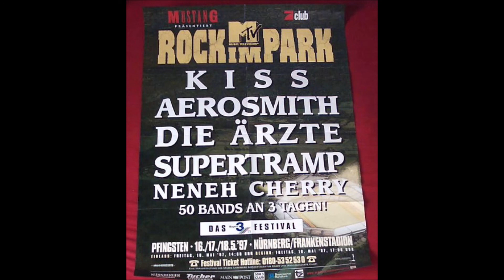Die Ärzte - Live Rock im Park am 16.5.1997